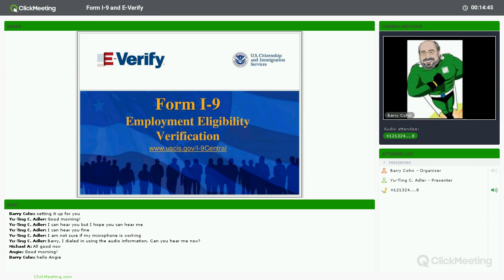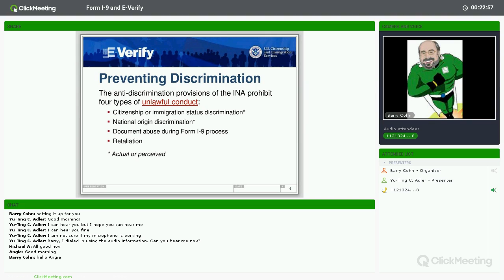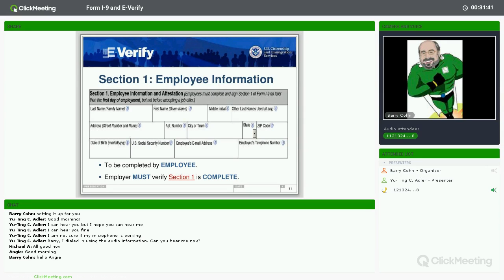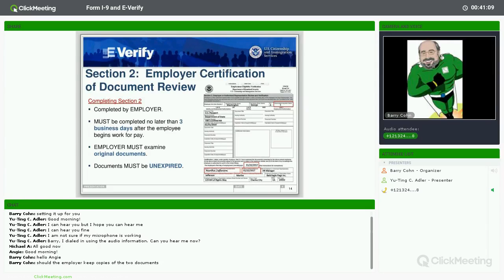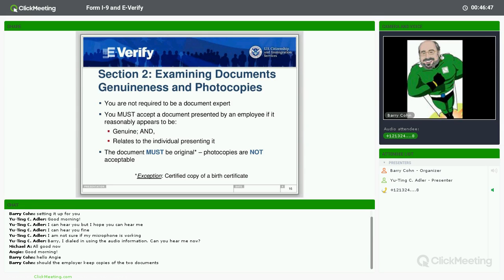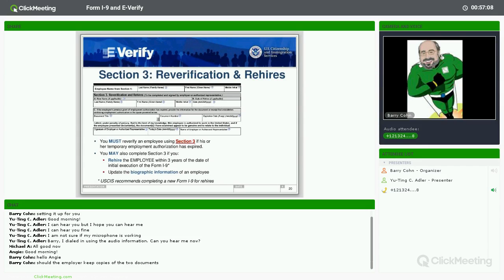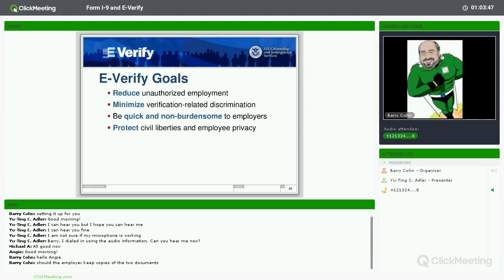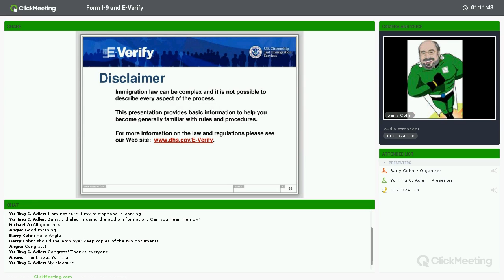Form I-9 and E-Verify - 2017 Update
A 2017 update on Form I-9, employment verification, and E-Verify. In this webinar you will learn about the background of these issues, how to complete the revised Form I-9, storing and retaining this information, and additional resources.